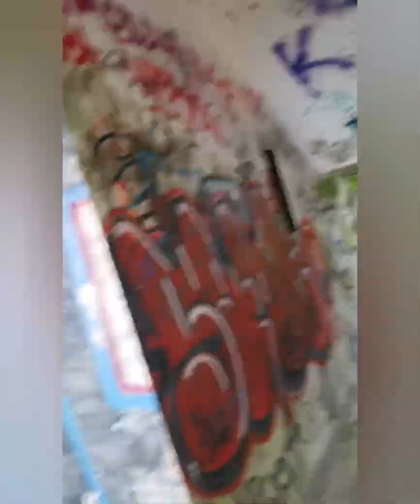Hiking, Bosque los Pinos, Cayey.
🥾Senderismo en El Bosque Los Pinos en el pueblo de Cayey. 🚶🏻‍♀️